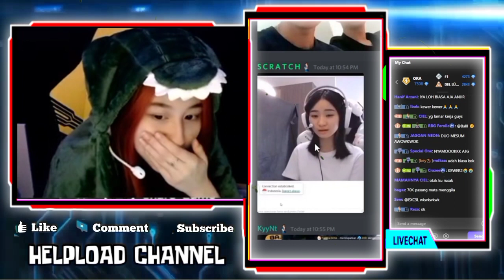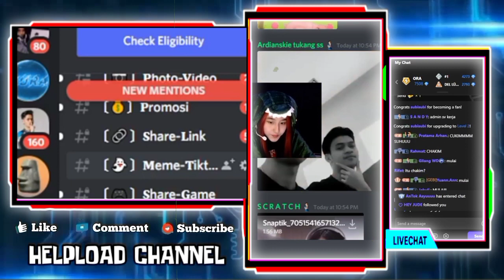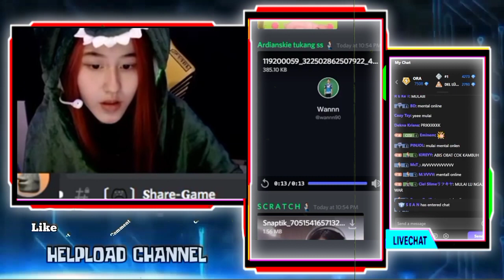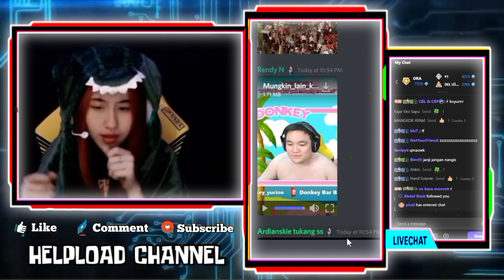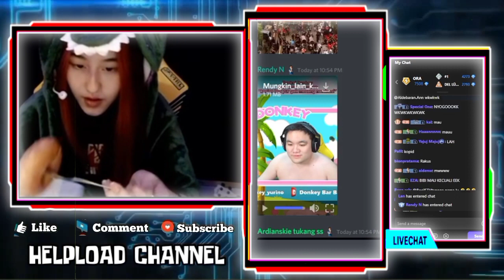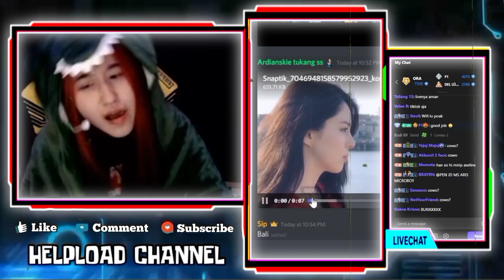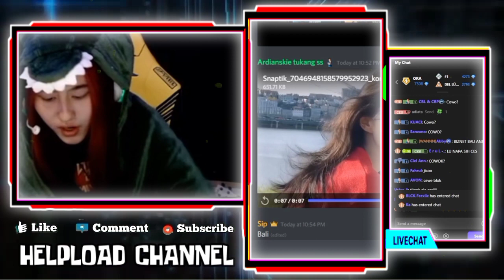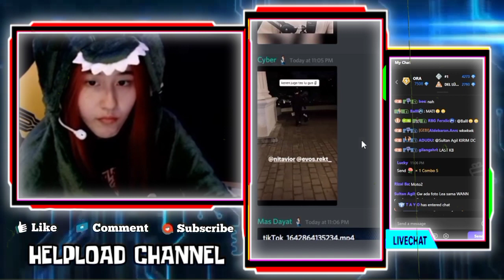Reaksi CESI Liat Video REKT Bawain Tas VIOR Di Cengin Sama KB, WANN Dan Lainnya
CESI Reaction Video WANN, CESI Auto Ngikutin Gayanya WANN

•Thanks•